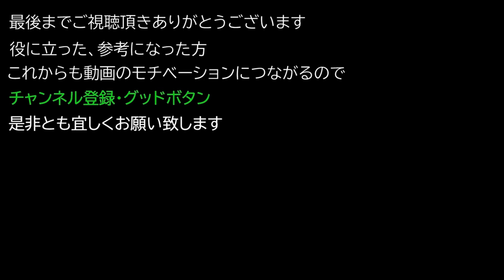【Biomutant】 トンネルのカギ 『オレンジの鍵,赤い鍵,黄色い鍵』 について紹介(ネタバレ注意)【バイオミュータント トンネル】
今回はトンネルのカギ 『オレンジの鍵,赤い鍵,黄色い鍵』 について紹介(ネタバレ注意)。

【Biomutant】
本作はスウェーデンのExperiment 101が開発するオープンワールド型アクションRPG。本作は当スタジオの初作品。擬人化された動物達が暮らすファンタジー世界で，主人公が世界の秩序を保ってきた生命の樹を守るために，巨大なモンスターと戦っていくというストーリーになっている。